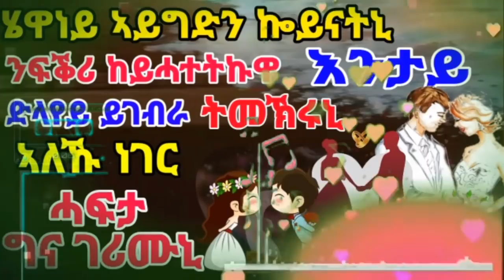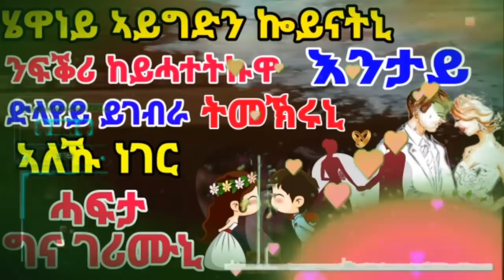እንታይ ትመኽሩኒ||ሄዋነይ ኣይግድን ኰይናትኒ ንፍቕሪ ከይሓተትኩዋ ድላየይ ይገብራ ኣለኹ ነገር ሓፍታ ግና ገሪሙኒ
ሄዋነይ ኣይግድን ኰይናትኒ ንፍቕሪ ከይሓተትኩዋ ድላየይ ይገብራ ኣለኹ ነገር ሓፍታ ግና ገሪሙኒ